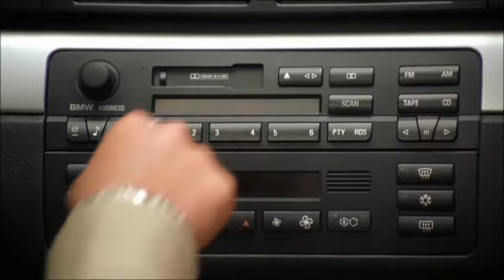White Chicks - Car Scene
White Chicks car scene Vanessa Carlton A Thousand Miles